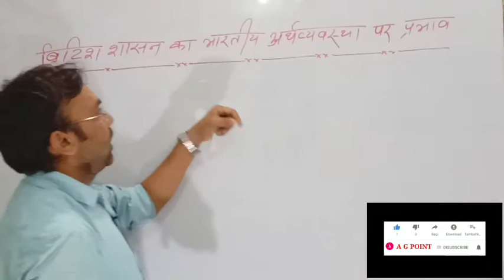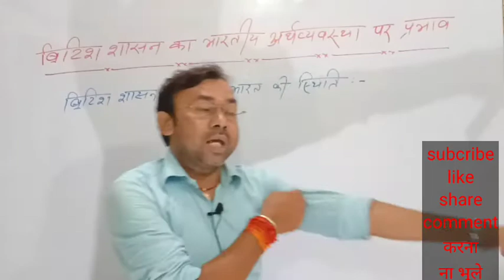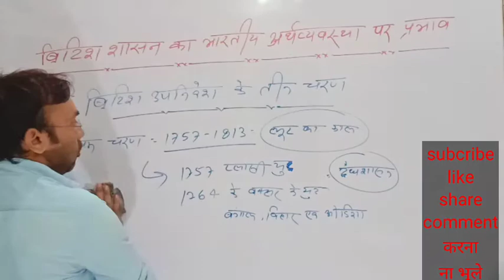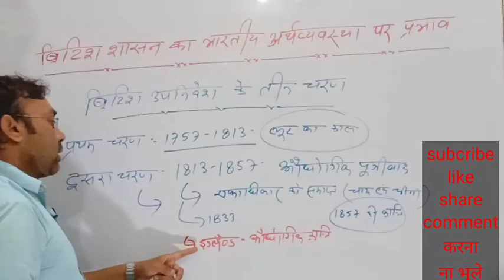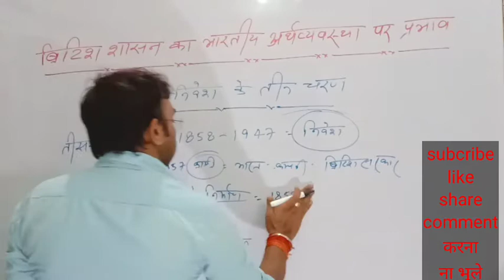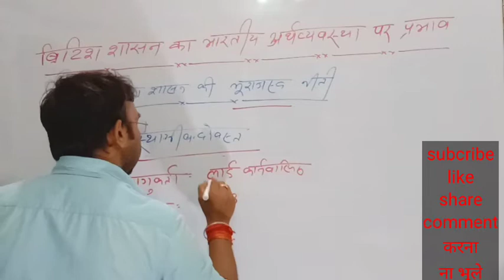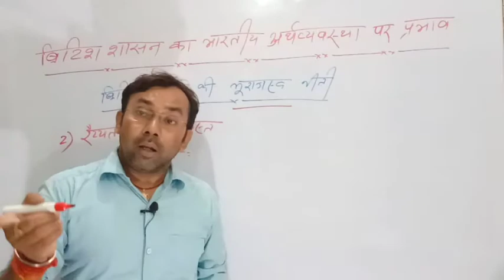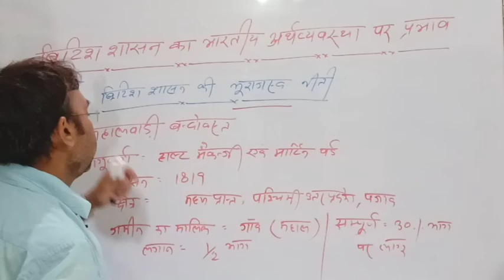आधुनिक भारत का आर्थिक इतिहास BY AMRENDRA सर